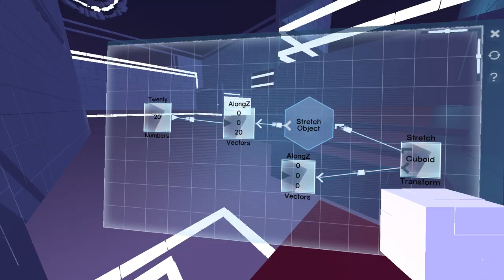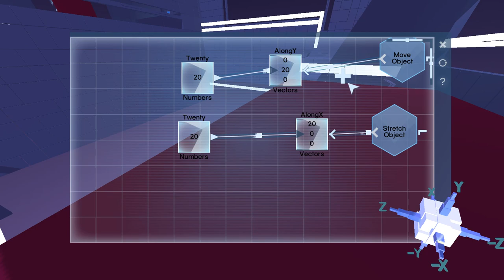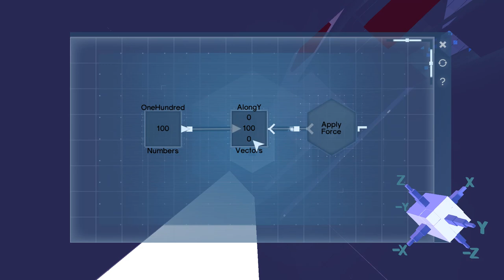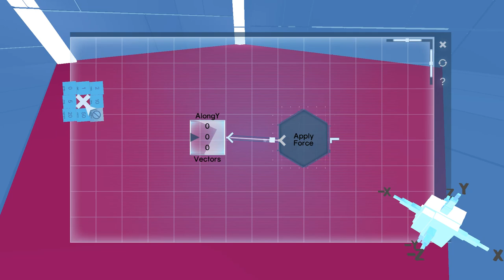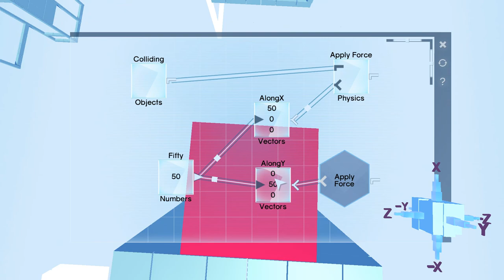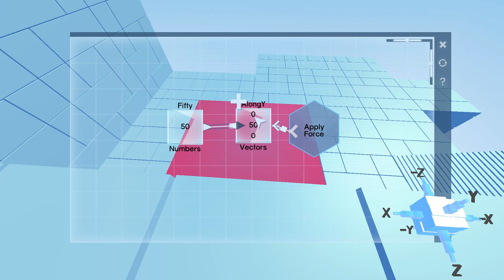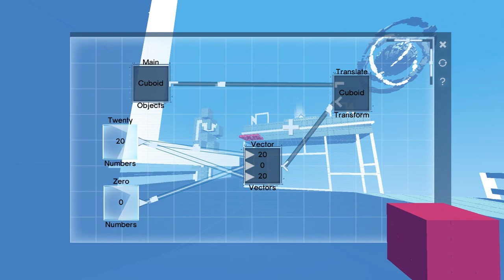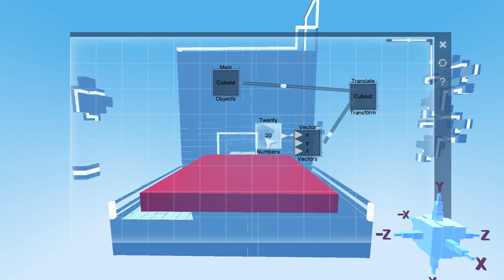Glitchspace - Episode 2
I think I found a glitch in this space: infinite death loops.